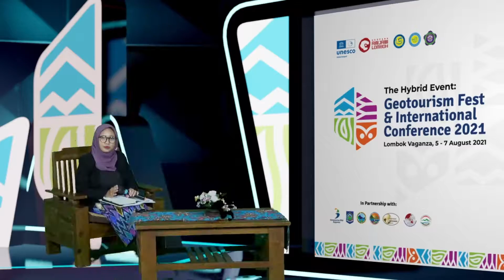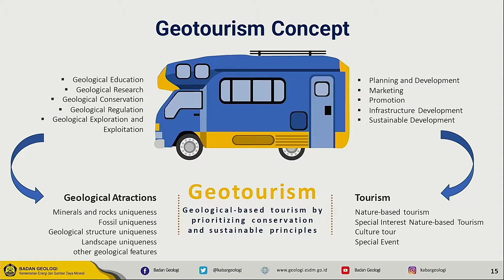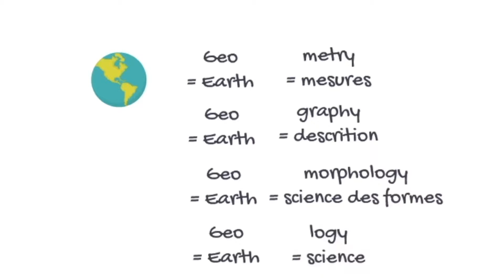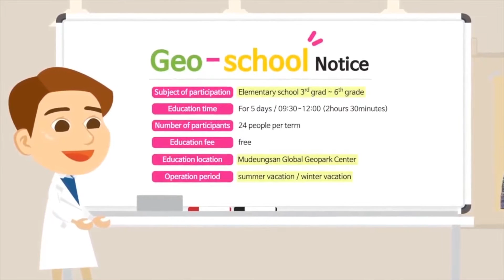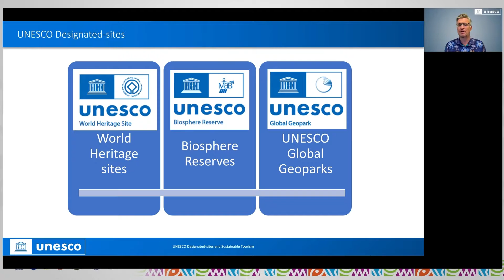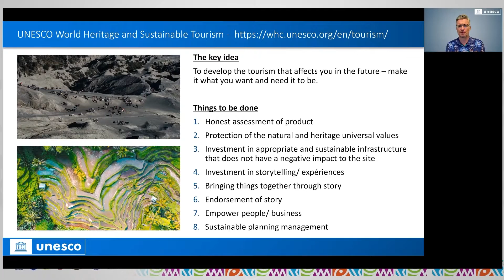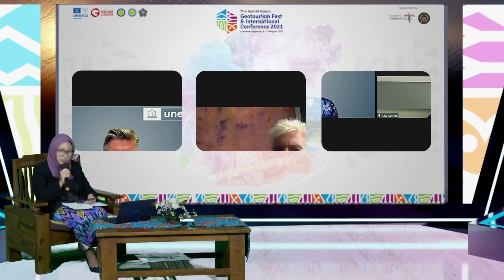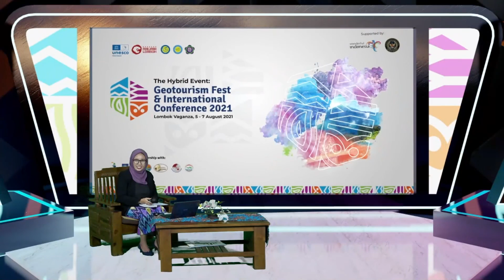Geotourism Fest & International Conference 2021 Panel Session